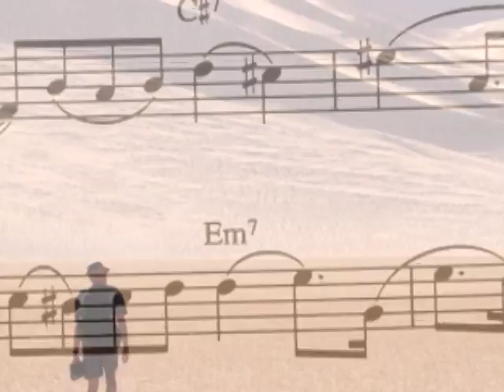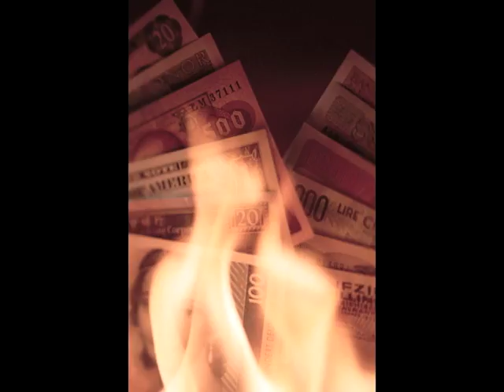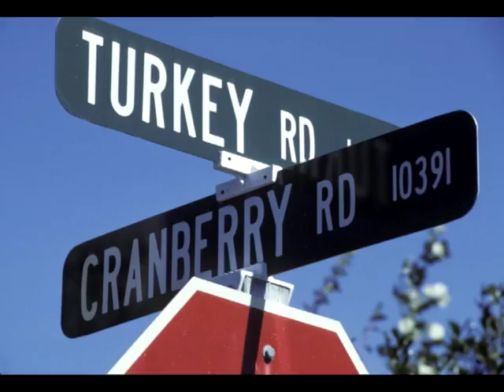Keep On Searchin' by James O'Leary (video by Tony Mortillaro)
My interpretation of James O'Leary's amazing song Keep On Searchin'.